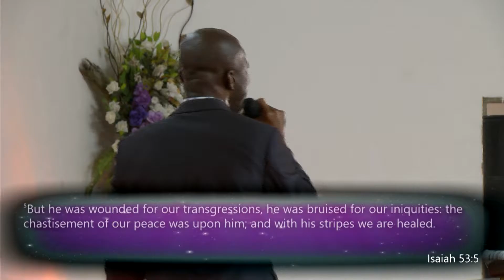IS THERE NO GOD IN ZION?